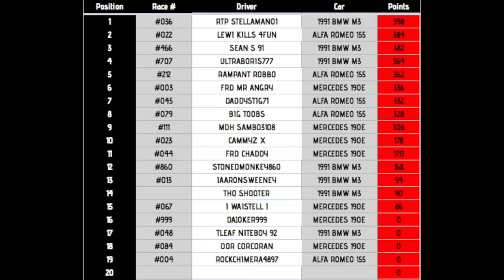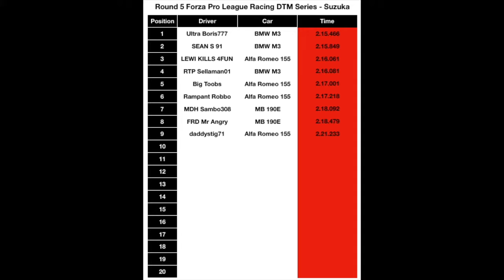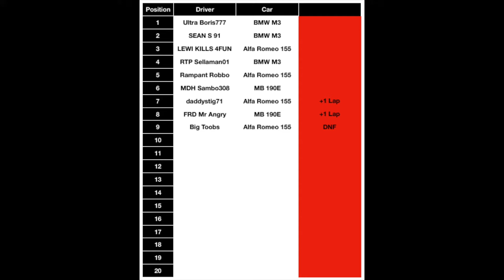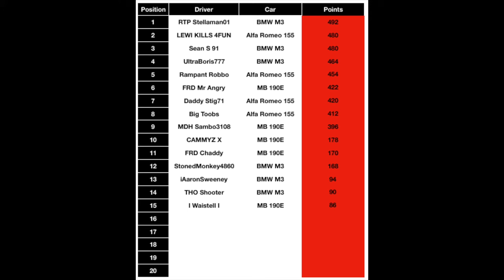Rnd 5 Vintage DTM - Suzuka (FPLR)